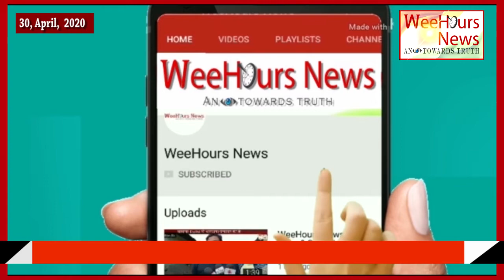ग्राम पंचायत पुरैनी में डीलर के खिलाफ ग्रामीणों का गुस्सा फूटा, वहीं फलाहे मिल्लत फ़ाउंडेशन ने फिर...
CORONA SPECIAL: ग्राम पंचायत पुरैनी में डीलर के खिलाफ ग्रामीणों का गुस्सा फूटा, वहीं फलाहे मिल्लत फ़ाउंडेशन ने फिर दिखाई दरयादिली, लोग खुशी से झूम उठे।
Hi,
This is…
WeeHours News.
CORONA SPECIAL: ग्राम पंचायत पुरैनी में डीलर के खिलाफ ग्रामीणों का फूटा गुस्सा, वहीं फलाहे मिल्लत फ़ाउंडेशन ने फिर दिखाई दरयादिली, लोग खुशी से झूम उठे।

This is an Online News Channel  deals with two languages, Hindi & English. Based on Turth and facts. Today "Social Media" plays a significant role to interchange information wide across the world. We get so many options to communicate and share our thoughts and facts. And so we initiated to approach information throgh Youtube and Google web portal.